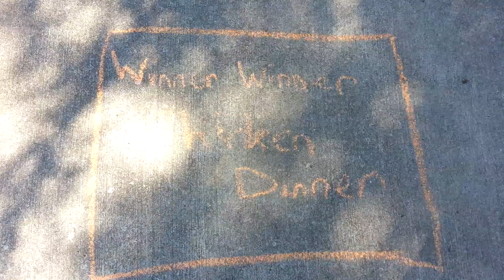The bike vs running battle!!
Will feet beat a 10 year old on a big wheel? Find out!